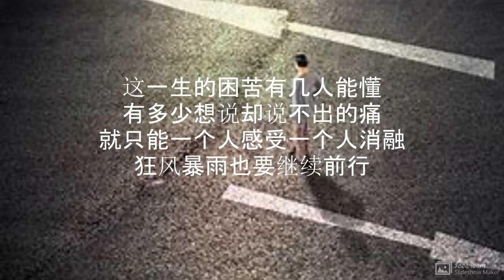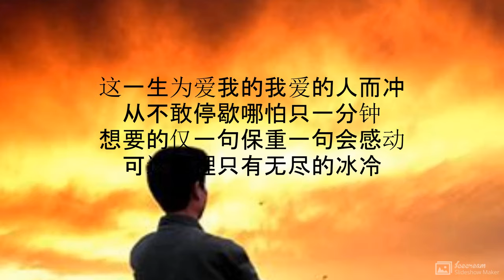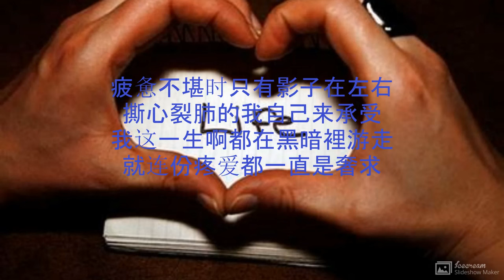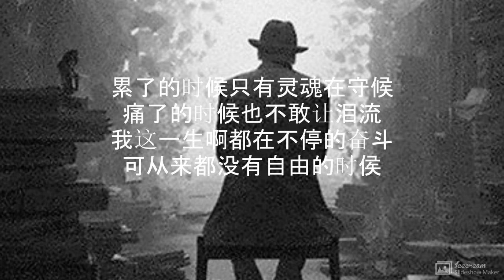叹这一生, 歌手 - 王翼炎, 唱尽人生的甜酸苦辣, 独自体会, 你累了吗?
王翼焱

叹这一生
演唱  :  王翼焱
作词：中策
作曲：小魏

这一生的困苦有几人能懂
有多少想说却说不出的痛
就只能一个人感受一个人消融
狂风暴雨也要继续前行

这一生为爱我的我爱的人而冲
从不敢停歇哪怕只一分钟
想要的仅一句保重一句会感动
可这酒裡只有无尽的冰冷

累了的时候只有灵魂在守候
痛了的时候也不敢让泪流
我这一生啊都在不停的奋斗
可从来都没有自由的时侯

疲惫不堪时只有影子在左右
撕心裂肺的我自己来承受
我这一生啊都在黑暗裡游走
就连份疼爱都一直是奢求